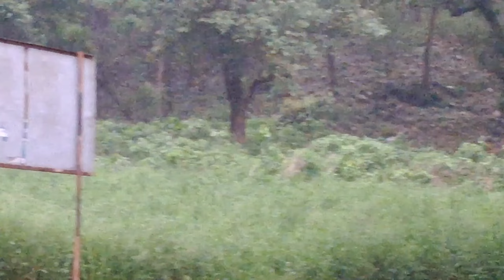Kill करने के बाद पूरे दिन tiger लगाता रहा चक्कर लोग डर के साए में